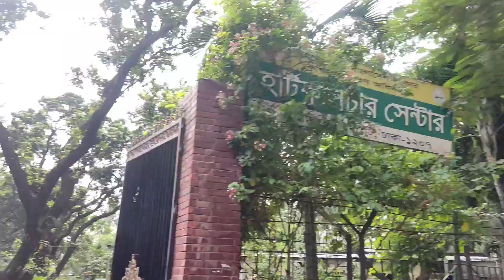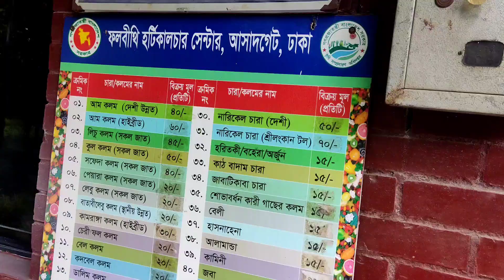সরকারি চারা কিনুন কম দামে || ১ টাকায় ও চারা পাওয়া যায় || buy government plant in cheap